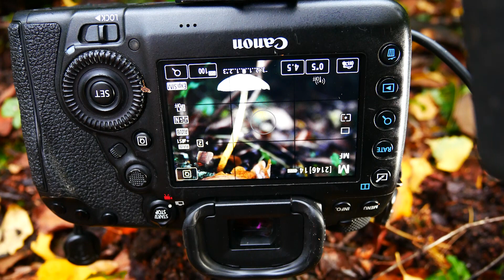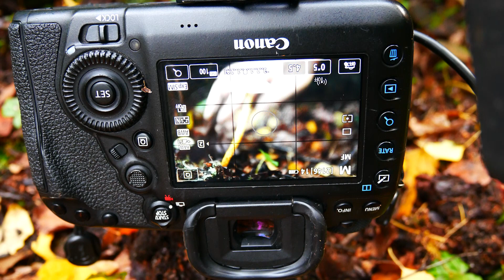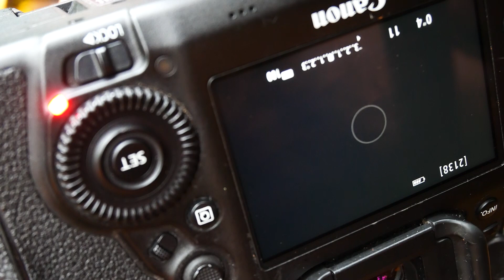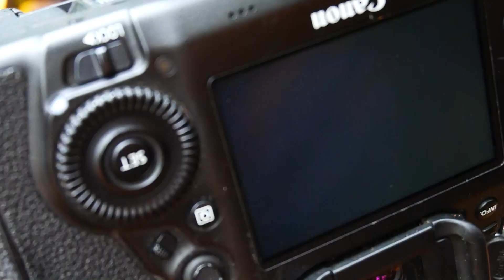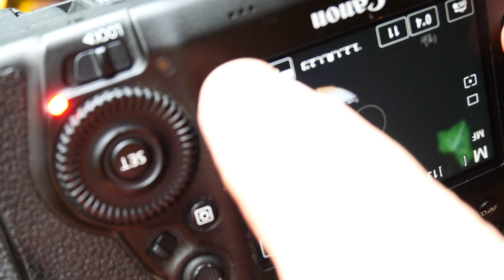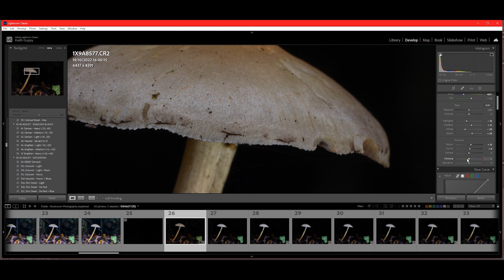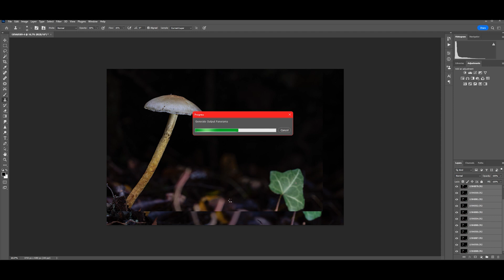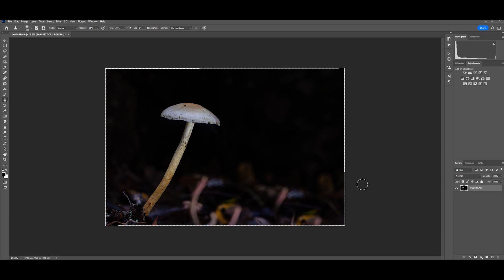How to find, setup. photograph and edit your mushroom photos, a beginners guide.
In this beginners guide to mushroom photography, I talk you through how and where to find mushrooms, how I compose my images, lens choice and how to focus stack your image, then back home to edit your mushroom photographs, from basic corrections, stacking and retouching your photo.